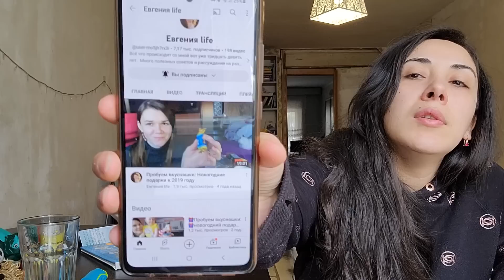გოგონები 🥰🥰 როცა ბავშვთან მარტო ხარ გაქვს დასალაგებელი სახლი და მოსამზადებელი საჭმელი